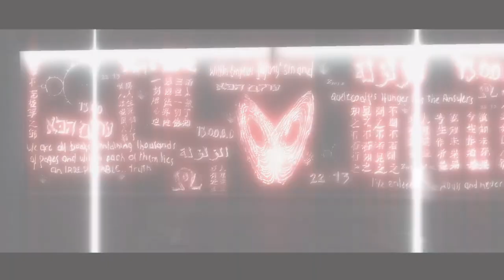Assassin's Creed The Ezio Collection - Assassin's Creed 2 - Ezio's Beginning